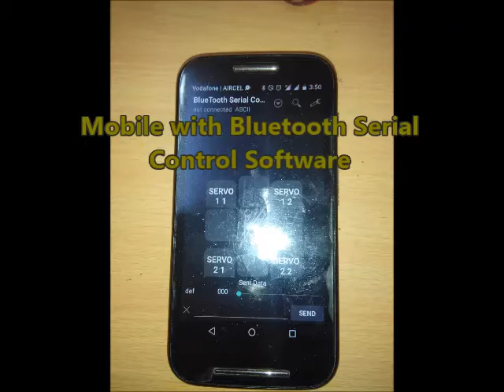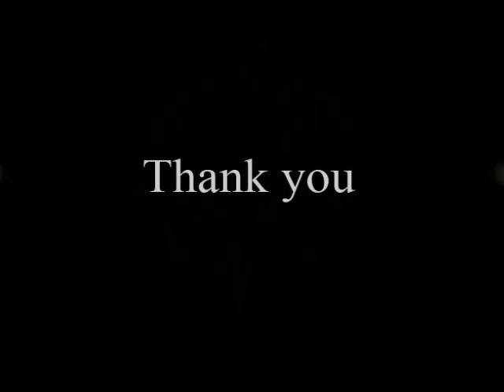servo motors control using bluetooth